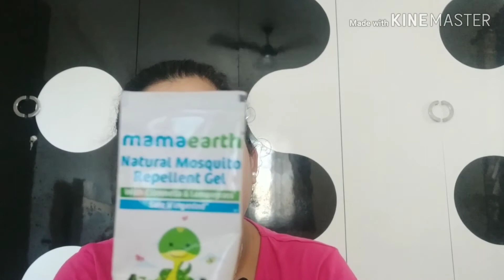Mosquitorepellentforbabies Mama earth mosquito repellent gel😄Product review with Geeta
Mama earth mosquito repellent gel😄Product review with Geeta

I am sure you will help me reach 1K subscriber milestone.

let's grow our channel😃.

Thank u 😃😃😃